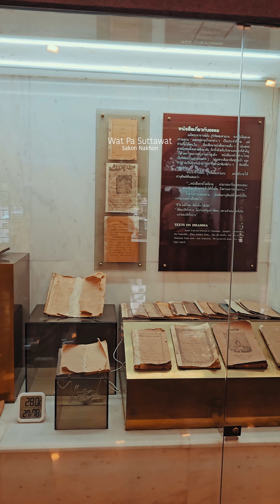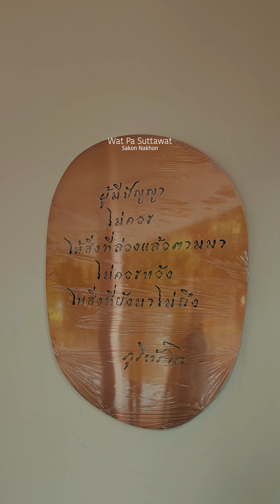วัดป่าสุทธาวาส | กำเนิดไท | GumnerdThai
“วัดป่าสุทธาวาส”
วัดแห่งนี้เป็นสถานที่ละสังขารของ
"พระอาจารย์มั่น ภูริทัตตะเถระ"
พระเกจิอาจารย์สายวิปัสสนากรรมฐาน
ที่ได้รับการยกย่องนับถือเป็นอย่างสูง
ภายในวัดมีพิพิธภัณฑ์พระอาจารย์มั่น
ซึ่งมีอัฐิธาตุ รูปจำลอง สิ่งของเครื่องใช้
ของท่านที่หาดูยาก ถือเป็นวัดสำคัญที่มี
ชื่อเสียงใน อ.เมืองสกลนคร จ.สกลนคร
กำเนิดไท…เที่ยวไร้พรมแดน